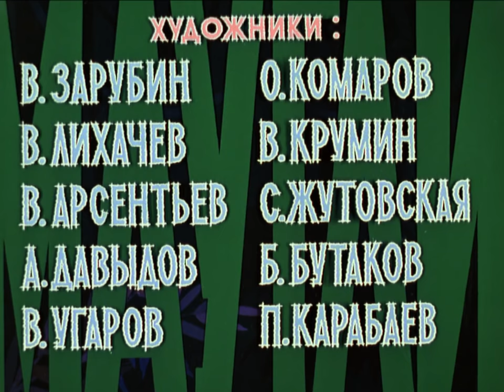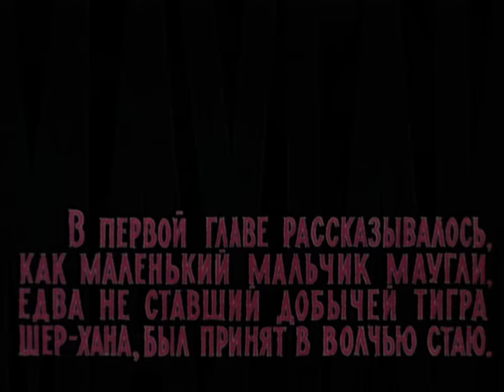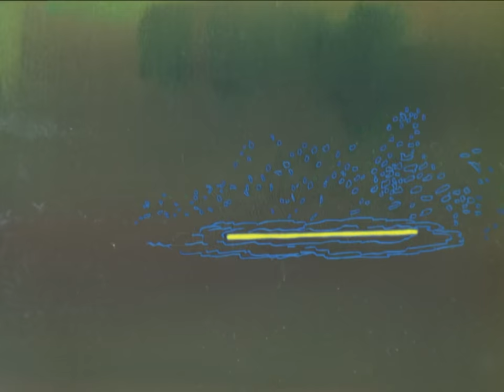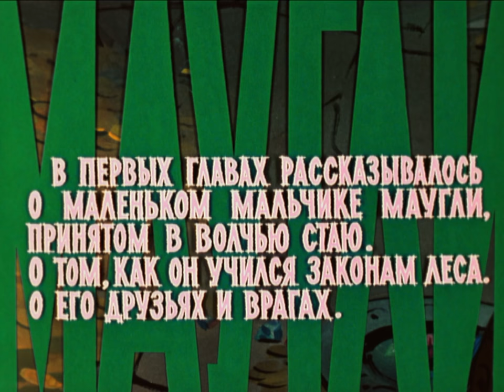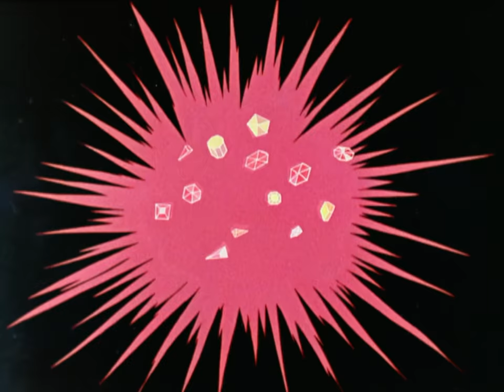Маугли все серии (Maugly) - Золотая коллекция Soyuzmulfilm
«Маугли» — советский мультипликационный сериал режиссёра Романа Давыдова в пяти частях, снятый в 1967—1971 годах, экранизация «Книги джунглей» английского писателя Редьярда Киплинга. В 1973 году серии были смонтированы в единый полнометражный фильм.

Ракша (1967)
Похищение (1968)
Последняя охота Акелы (1969)
Битва (1970)
Возвращение к людям (1971)